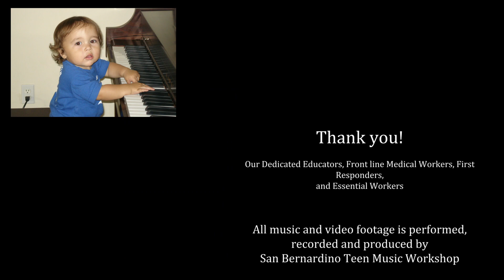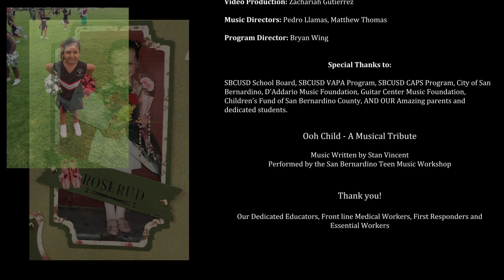San Bernardino Teen Music Workshop - A Tribute to America's Heroes